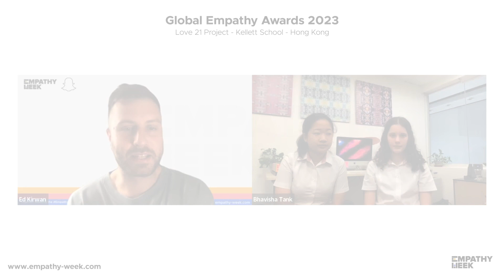Love 21 - Kellett School - Empathy Awards 2023 presentation